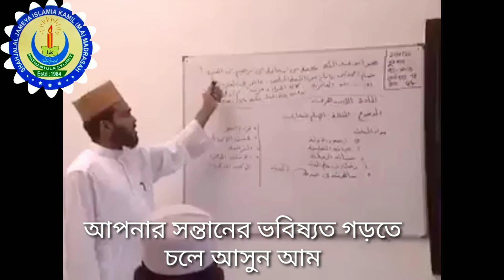শাহজালাল জামেয়া ইসলামিয়া কামিল(এম.এ) মাদ্রাসা। সিলেট বিভাগে কেন সেরা?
"মেধার লালন, প্রতিভার বিচ্ছুরণ ও নৈতিক উৎকর্ষ সাধনে প্রতিশ্রুতিবদ্ধ"
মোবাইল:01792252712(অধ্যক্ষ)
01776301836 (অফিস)